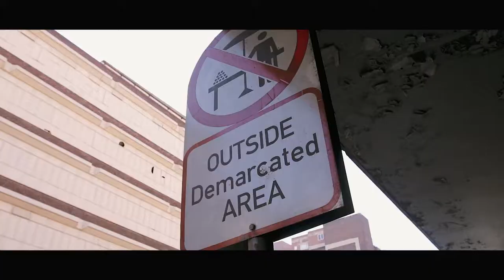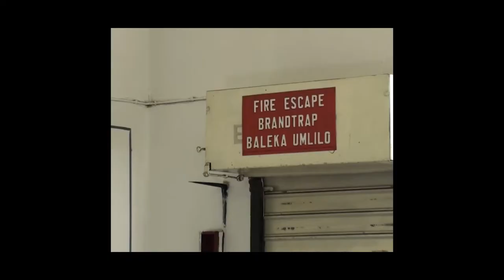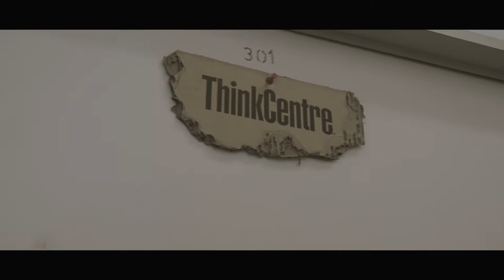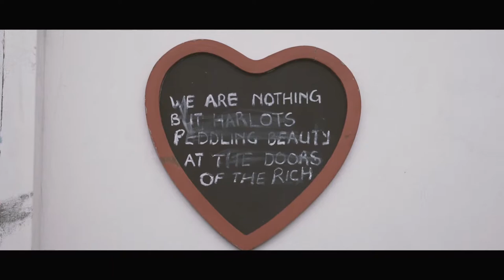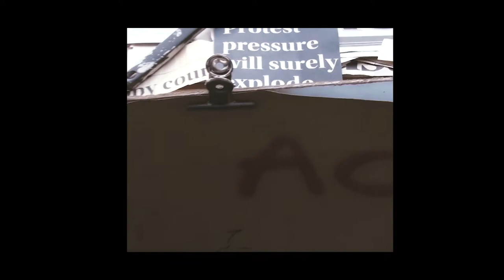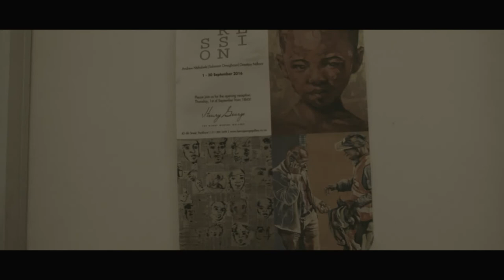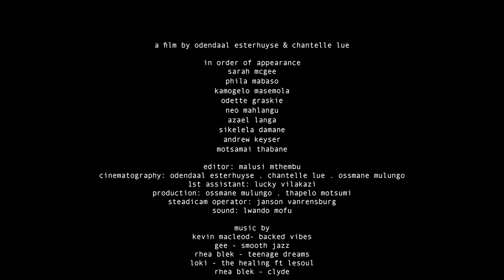August House Artist Playground (Documentary)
A Film by Odi & Chantell

Film Edited: By Mel Mthembu

A documentary about Johannesburg Artists that are based in a building called August House.